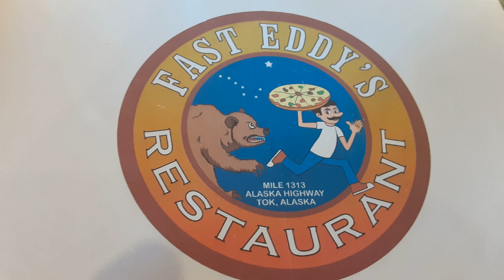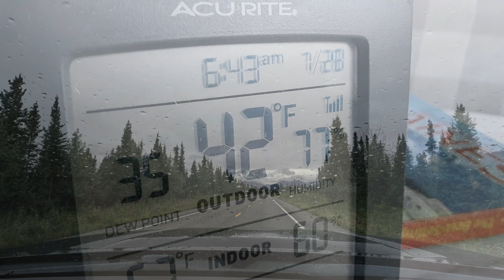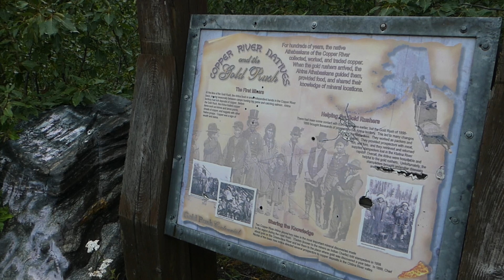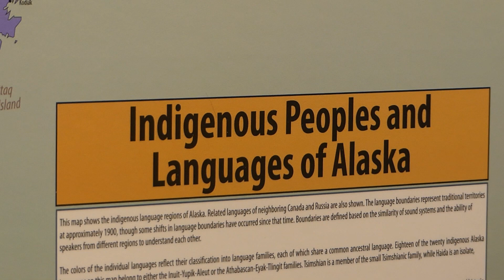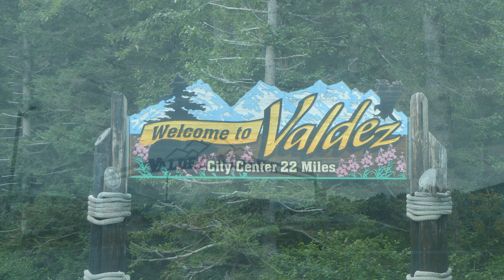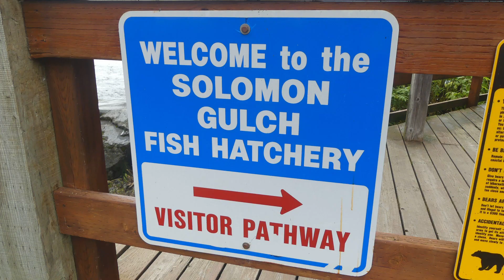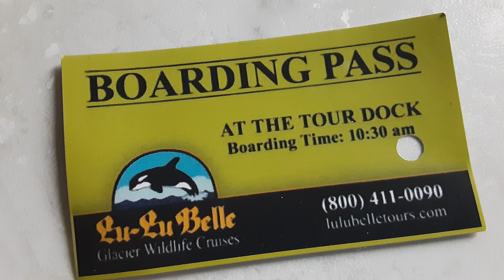Alaska Trip Part 8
Tok, to Valdez and an all-day boat ride